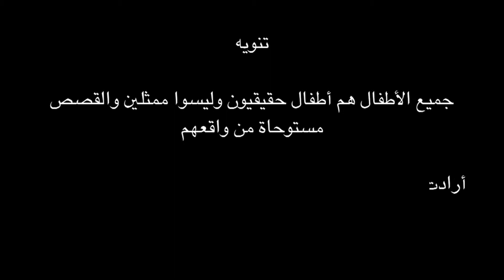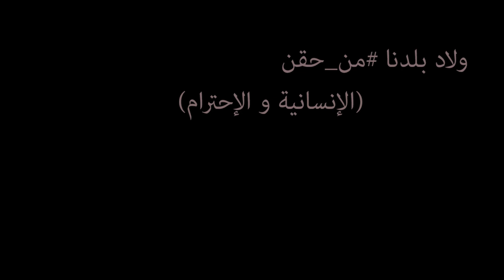بلدنا تهتم بالطفولة 2 .. BALADN cares about childhood 2